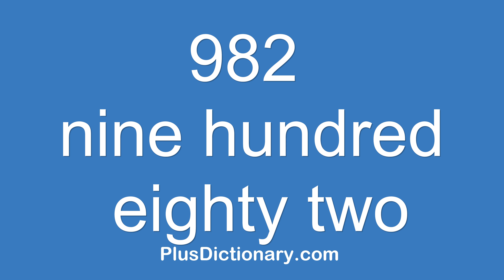How to pronounce or say nine hundred eighty two - 982 ? Pronunciation - English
How to pronounce or say nine hundred eighty two - 982 ? Pronunciation tips.  Learn how to say words in English correctly with Plus Dictionary. Free pronunciation tutorials. Over 1000000 words numbers phrases and names were already uploaded.